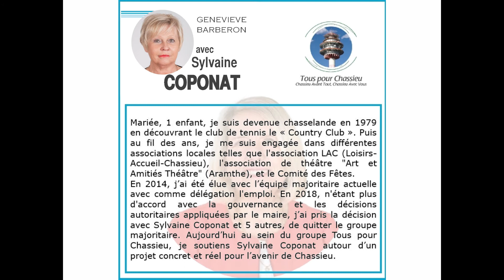Présentation des membres de l'équipe Tous pour Chassieu "Geneviève Barberon"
[Présentation des membres de mon équipe]
[Chassieu avant Tout, Chassieu avec Vous]
[Écrivons ensemble l'histoire du Chassieu de demain]

Geneviève Barberon, mariée, 1 enfant, responsable commerciale retraité, chasselande depuis 40 ans, colistière.

Mariée, 1 enfant, je suis devenue chasselande en 1979 en découvrant le club de tennis le « Country Club ». Puis au fil des ans, je me suis engagée dans différentes associations locales telles que l'association LAC (Loisirs-Accueil-Chassieu), l'association de théâtre "Art et Amitiés Théâtre" (Aramthe), et le Comité des Fêtes.
En 2014, j’ai été élue avec l’équipe majoritaire actuelle avec comme délégation l'emploi. En 2018, n'étant plus d'accord avec la gouvernance et les décisions autoritaires appliquées par le maire, j’ai pris la décision avec Sylvaine Coponat et 5 autres, de quitter le groupe majoritaire. Aujourd’hui au sein du groupe Tous pour Chassieu, je soutiens Sylvaine Coponat autour d’un projet concret et réel pour l’avenir de Chassieu.